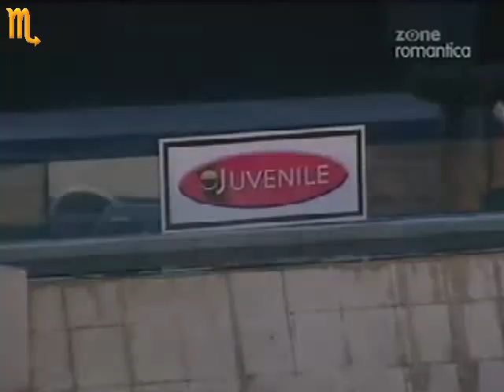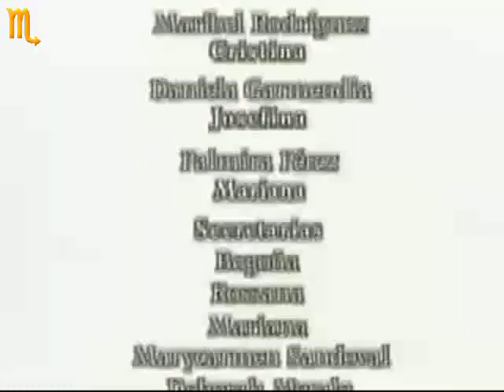Perła Odcinek 43